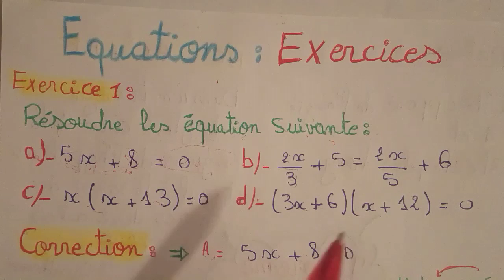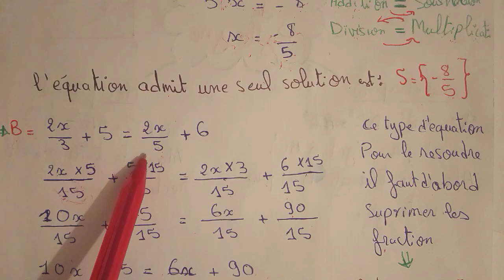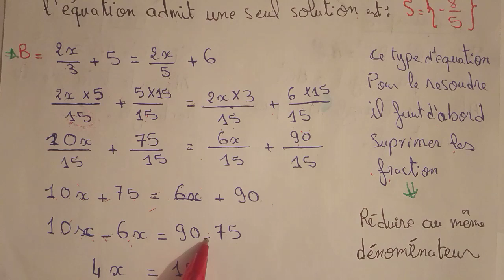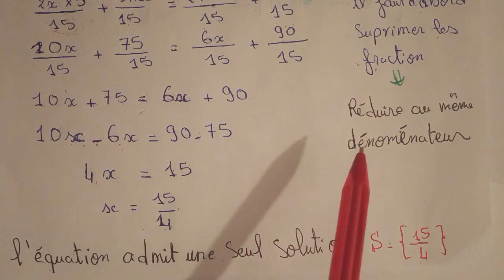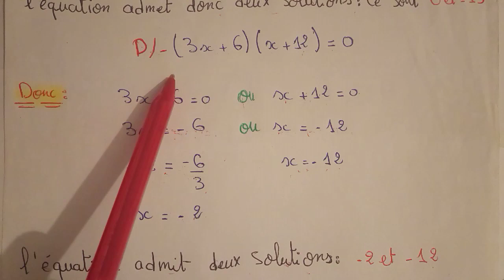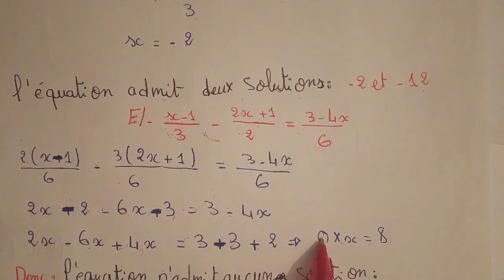Les équations: exercices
Cours équations et les inéquations .
Équation du 1er degré à un seul inconnue.
3 AC MATHS